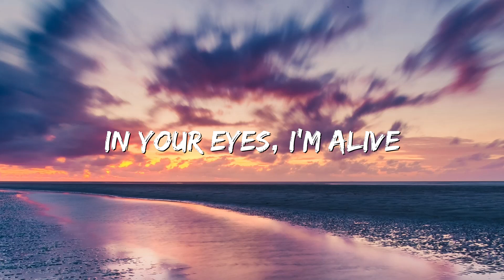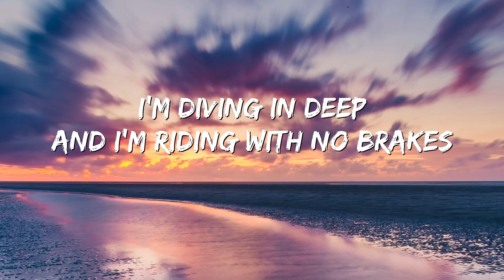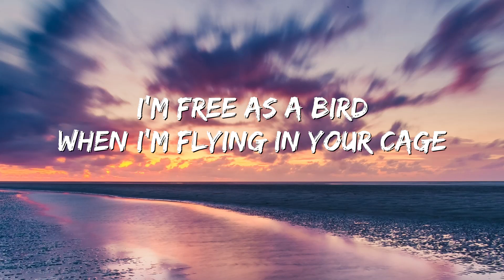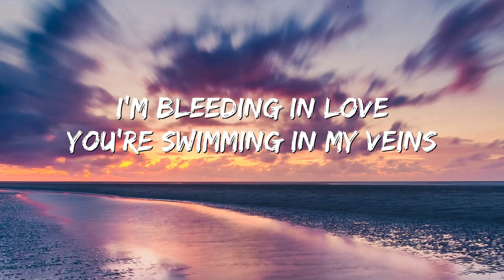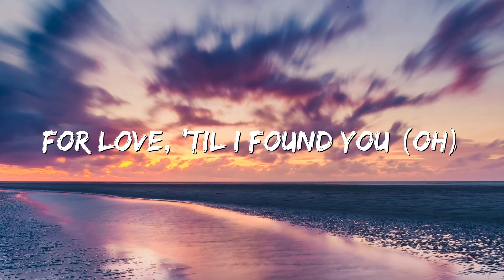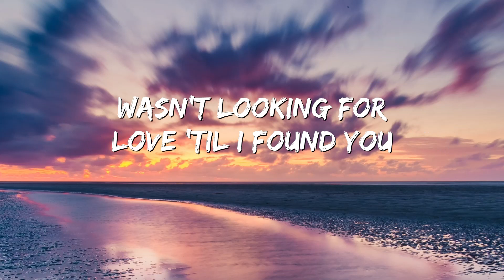Liam Payne, Rita Ora - For You (Lyric Video)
Lyrics: 🎶
For You Lyrics

[Verse 1: Rita Ora]
In your eyes, I'm alive
Inside you're beautiful, something so unusual
In your eyes, I know I'm home, yeah
Every tear, every fear
Gone with the thought of you, changing what I thought I knew
I'll be yours for a thousand lives

[Pre-Chorus: Rita Ora]
I'm free as a bird when I'm flying in your cage
I'm diving in deep and I'm riding with no brakes
And I'm bleeding in love when you're swimming in my veins

[Chorus: Rita Ora]
Been waiting for a lifetime for ya
Been breaking for a lifetime for ya
Wasn't looking for love 'til I found you
Ooh, na-na, ayy
For love 'til I found you, oh

[Verse 2: Liam Payne with Rita Ora]
Skin to skin, breathe me in
Feeling your kiss on me, lips are made of ecstasy
I'll be yours for a thousand lives (For a thousand lives)

[Pre-Chorus: Liam Payne & Rita Ora]
I'm free as a bird when I'm flying in your cage (So lost)
I'm diving in deep and I'm riding with no brakes (No, no)
You've got me now (Now, now, now)

[Chorus: Rita Ora & Liam Payne]

[Pre-Chorus: Rita Ora]
I'm diving in deep and I'm riding with no brakes (Oh, oh)
I'm bleeding in love when you're swimming in my veins
You've got me now

[Chorus: Liam Payne, Rita Ora & Both]
Ooh, na-na, ayy
Been waiting for a lifetime for ya (Oh, yeah)

[Outro: Liam Payne & Rita Ora]